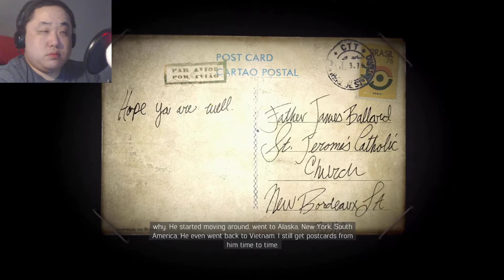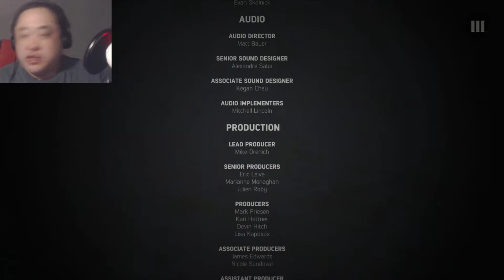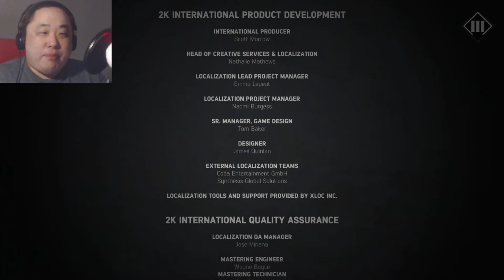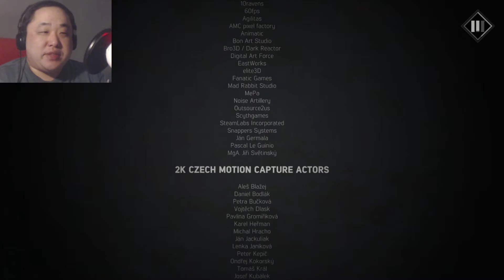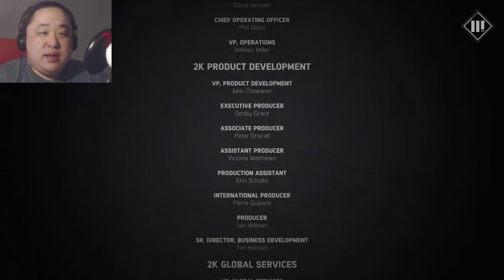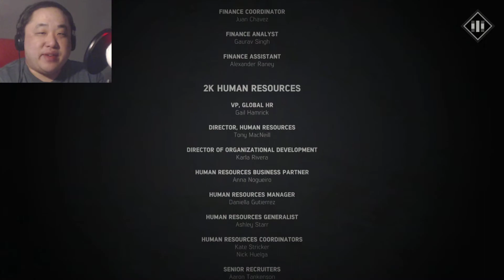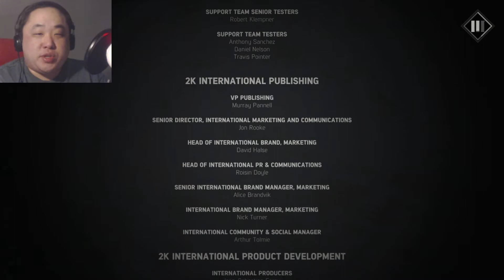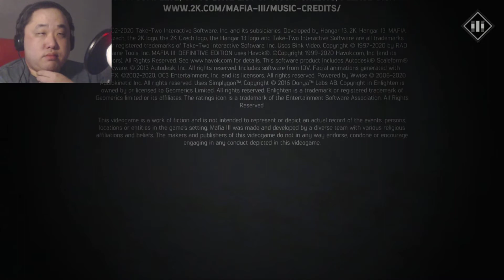Mafia 3: Definitive Edition Part 53. Two possible outcomes. (Medium Campaign Blind)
Welcome to my Mafia 3: Definitive Edition let's play. My name is digidv85 but please call me dig for short. This is a blind let's play. It will feature the campaign on medium difficulty to completion and the DLC on medium difficulty spread throughout the campaign. Not every activity or collectible available in the game will be showcased. Gameplay shown on PS4.

About Game: Mafia III is a 2016 action-adventure video game developed by Hangar 13 and published by 2K Games. It was released in October 2016 for PlayStation 4, Xbox One, and Microsoft Windows, in May 2017 for macOS, and in October 2021 for Google Stadia. It is the sequel to Mafia II and the third installment in the Mafia series. Set within the fictional city of New Bordeaux (based on New Orleans) in 1968, the story follows former criminal and Vietnam veteran Lincoln Clay, who is forced to return to a life of crime to help his adoptive family settle problems with the local branch of the Mafia. After the Mafia betray and murder his family, Lincoln embarks on a quest for revenge while slowly building a criminal empire and seizing power from other criminal organizations in the city.

Upon release, the game received mixed reviews, with praise directed at its story, characters, darker themes, and soundtrack. However, some of the gameplay mechanics and the presence of technical issues drew criticism. The game was a commercial success, selling seven million copies worldwide. On 19 May 2020, to coincide with the remake of the first Mafia game, 2K Games released a version of Mafia III comprised with all downloadable content packs titled Mafia III: Definitive Edition. This Definitive Edition was later included in the Mafia: Trilogy pack, released on 25 September 2020.

Gameplay: Mafia III is an action-adventure game set in an open world environment and played from a third-person perspective, in which the player assume control of Lincoln Clay, a Vietnam War veteran on a quest to seek revenge for his adopted family, who are murdered by local mobs. The game is set in 1968 New Bordeaux, a re-imagined version of New Orleans, with the game world being larger than the Mafia and Mafia II maps combined. Mafia III's map is made up of ten districts: Bayou Fantom, Delray Hollow, Barclay Mills, Frisco Fields, Pointe Verdun, Tickfaw Harbor, Southdowns, River Row, Downtown, and the French Ward. Players can complete objectives using a variety of approaches. For example, players can use the weapons provided in the game, like shotguns and revolvers, to eliminate enemies, or call for allies, who arrive in a van and assist players.

Alternatively, they can make use of stealth tactics throughout the entire mission without being noticed by enemies. The core gameplay revolves around gunplay. In addition, players can also perform executing moves and engage in melee-combat. The game features a cover system, allowing players to take cover behind objects to avoid enemy gunfire or detection. Players can interrogate non-playable characters after defeating them in order to gain more information on their objectives, like scaring them while driving a car. Players can attack and overrun locations owned by the Italian mob, and assign one of their lieutenants to operate around the local area. The game allows players to drive cars from the era with realistic driving mechanics and sounds.

Setting: Mafia III takes place within the late 1960s, within the fictional American city of New Bordeaux. Situated within America's southern states and coastline, the city is composed of island districts, industrial complexes and ports, high-rise offices and apartments, slums, suburban housing, and historical districts, interconnected by railroads and an extensive road network, with a large swampland separating the city from the coast. The city consists of a mixture of cultures including African-Americans, Irish, Italians and Haitians, and is mostly controlled by one mafia family – the Marcano family – alongside smaller organizations including the Irish Mob, Haitian crime lords, the "Black Mob", and white supremacists.